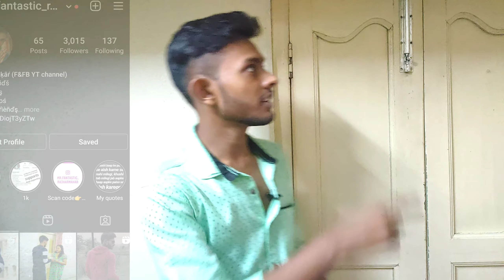5 Tricks To Increase Your Confidence Overnight | How to Boost Confidence Instantly | Raj Karmakar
Black Wardrobe :- Link will be provided soon

5 Tricks to boost your confidence overnight | Do these things and be the most handsome dude in your friend circle instantly | By Raj Karmakar | Fashion and Fitness Boss

Hello friends,
             Today,I have discussed about 5 Tricks to Increase Your Confidence Instantly and be the most stylish and handsome guy among your friends.

This channel is based on how to look better instantly,style,grooming tips,dressing sense,clothing hacks,health tips,exercises,daily habits and routines and also on fitness.